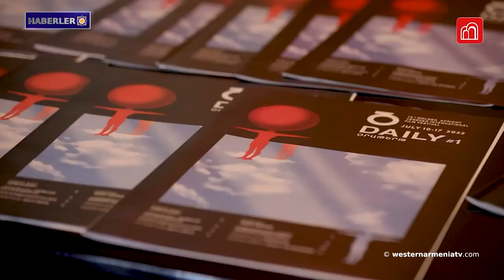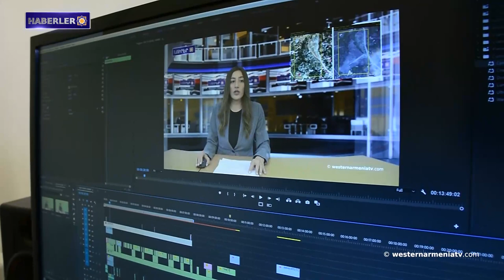Batı Ermenistan Ermenileri sorunu üzerine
1- Batı Ermenistan'ın evlatları: Janna Galstyan
2- Batı Ermenistan Ermenileri sorunu üzerine
3- İnsan Hakları Savunucusu: Kaçırılan askerlere yönelik eylemler, Cenevre Sözleşmesi de dahil olmak üzere uluslararası hukukun gerekliliklerine aykırıdır.
4- Artsakh Savunma Bakanlığı: Bakü'nün yalan beyanları, tarım işleri yapan teçhizata doğru düzenli olarak açılan ateşi haklı çıkarmaya yöneliktir.
5- Dikranagert Türk futbol kulübü Ermenistan Cumhuriyeti armasını kopyaladı
6- "Altın Kayısı" uluslararası film festivali 9-16 Temmuz'da gerçekleşecek
7- Batı Ermenistan televizyonu “westernarmeniatv”yi destekleyelim

BANQUE DU BÉNÉFICIAIRE : 18206
SWIFT : AGRIFRPP882
IBAN : FR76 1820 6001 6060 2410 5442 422
BÉNÉFICIAIRE : Assemblée des Arméniens (AAAO)
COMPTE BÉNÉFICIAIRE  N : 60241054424